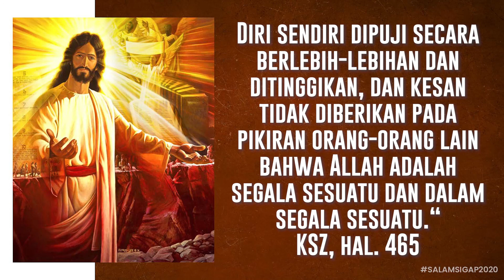Salam Sigap 25 Oktober 2020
"Iblis Jatuh Seperti Kilat"

Kiranya kita diteguhkan oleh Firman Tuhan melalui Salam Sigap edisi 25 Okt 2020 ini. Tuhan memberkati kita. Haleluya. Amin